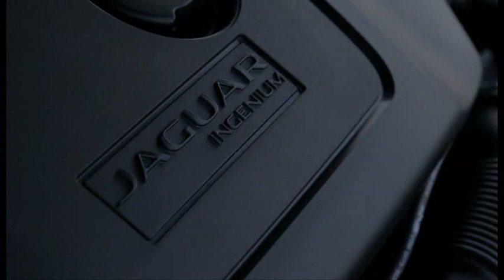Issam Eid Test Driving New Jaguar XF - تجربة قيادة جاكوار "أكس أف" 2016 الجديدة كلياً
First and Global Drive of the Jaguar XF. Navarra, Spain. ArabWheels®
تجربة قيادة: جاكوار الجديدة كلياً XF
اراب ويلز